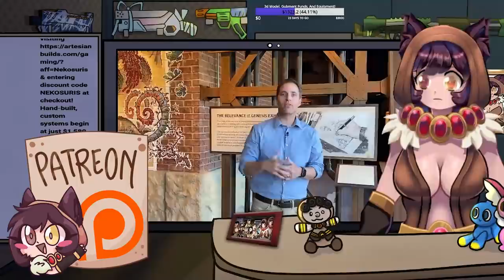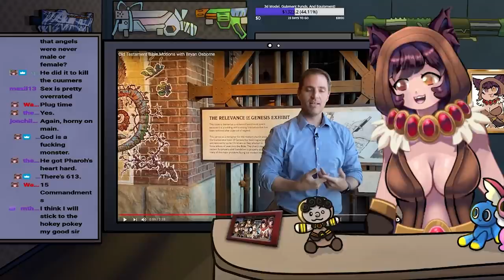Answers In Genesis Wants YOUR KID To Remember...What?...